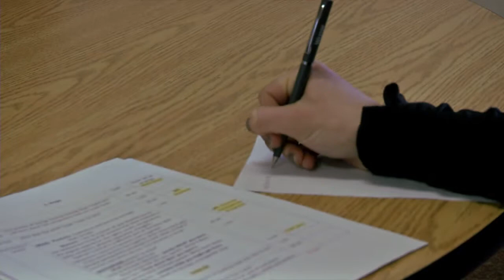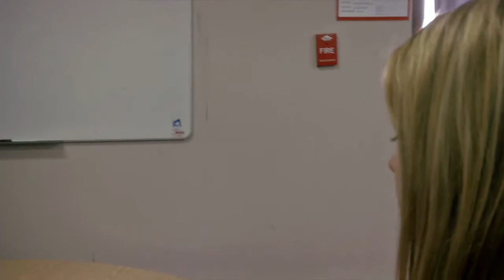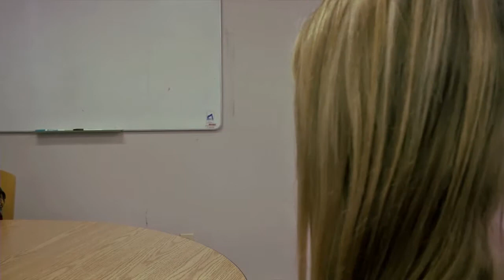Mental Health Hope and Emotion